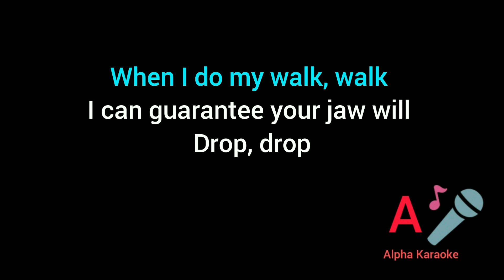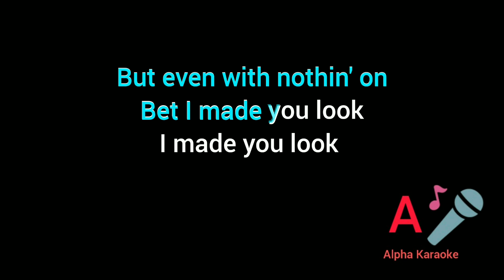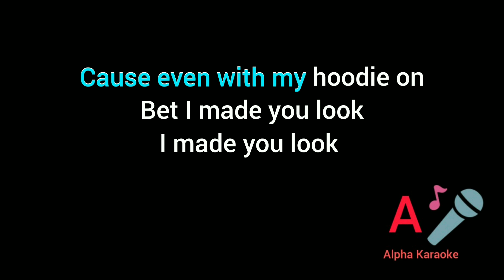Meghan Trainor - Made you look (Karaoke Version)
Credits to the instrumental owner: Meghan Trainor

Karaoke Video Lyrics by: Alpha Karaoke